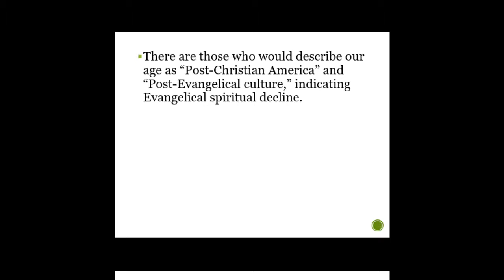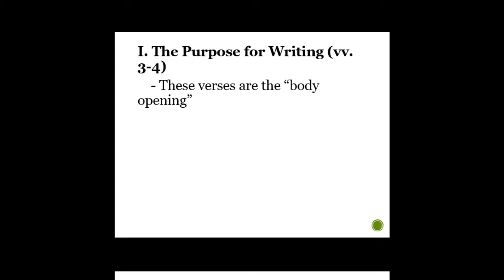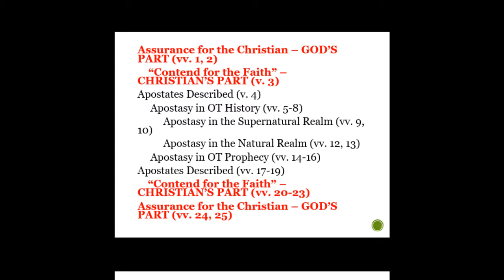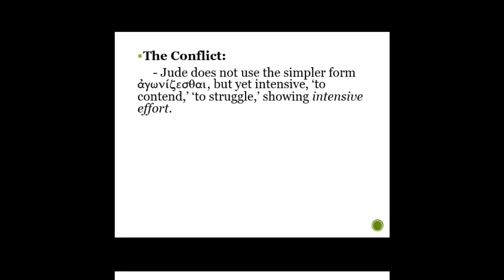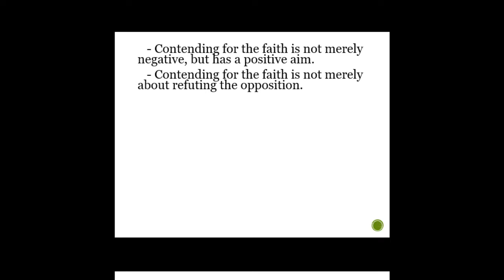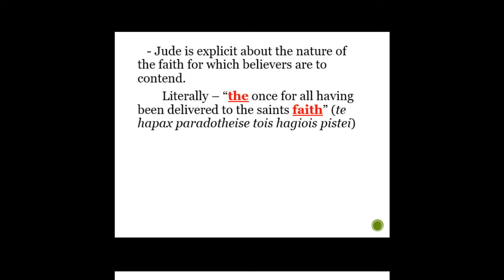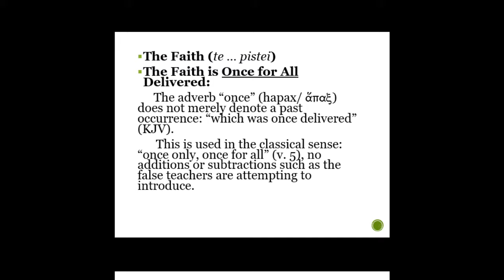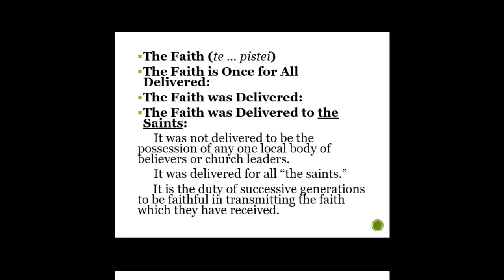Jude "Contend for the Faith" (Sept. 18, 2016) #6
Pastor Stephen McDougall of Community Bible Church in Battle Ground, WA